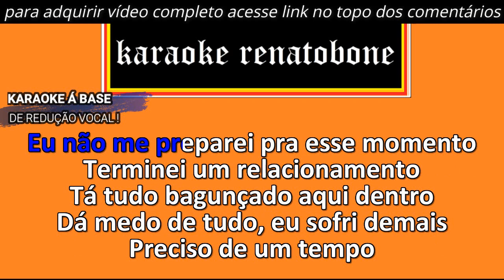POR ENQUANTO DEIXA ASSIM Ferrugem KARAOKE AMOSTRA